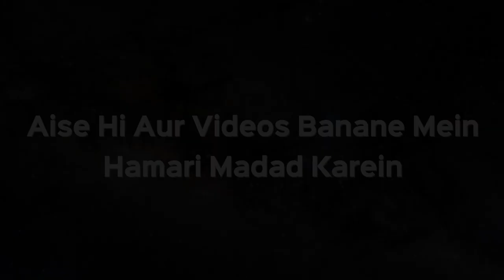Agar Kisi Ko Gas Ki Beemari Hai toh Wo Namaz Kaise Padhe? | Shaikh Kifayatullah Sanabili